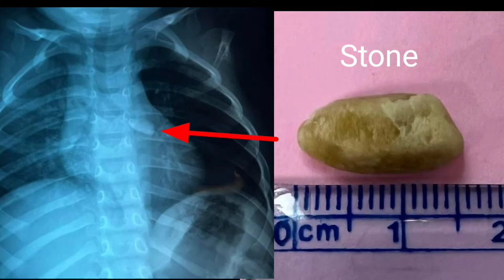Uncommon & Difficult Airway foreign body removal-SQUARE HOSPITALS LTD Dhaka Bangladesh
Very uncommon and difficult Foreign body in child’s airway…...
A-2 years 7month-old boy, suddenly developed cough and episodic respiratory distress for last 20 days, was treated as LRTI and pneumonia in primary health care facility without any improvement…
After admission in Bangladesh Shishu Hospital & Institute, X-ray chest revealed a radio-opaque substance in left main bronchus with hyperinflation of left lung. Then the child was referred to SQUARE HOSPITALS LTD Dhaka Bangladesh. The child and parents totally denied to have any episode of choking or aspiration…
during bronchoscopy the FB just over the opening of right main bronchus that was moving with respiration.
It was too slippery and smooth to hold with basket, 3 prong/raat-tooth forceps. Finally the FB removed by dormia basket with flexible bronchoscope.
It was a piece of stone  (measuring 1.6x0.7cm) used for construction of road.

For more videos please visit my You Tube channel
BD ENDOSCOPY

The procedure performed by.

Dr. Sarabon Tahura
MBBS, FCPS (Pediatrics)
Fellowship in Pediatric Interventional Pulmonology
Pediatric Interventional Pulmonologist

Foreign body aspiration is common in children between the age group of 6 months to 5 years. The common foreign bodies are vegetable foreign bodies like pieces of peanuts, betelnut (supari), almond (badam), kaju, etc. Others can be small parts of toys, metallic objects (screws, nuts, etc).

The common symptoms are bouts of cough after eating a food item (peanut, etc), choking (breath hold, turning blue), unexplained difficulty in breathing, wheezing (a whistling sound from the chest). Doctor may find a difference in the breath sounds of the lungs and a wheezing sound on hearing with a stethoscope.

Some non-food items (metallic objects like pins, screws, other small metal pieces, etc. ) can be seen in the airway in a Xray Chest. However, most food, vegetable matter and plastic toys cannot be seen on a Xray. Other changes in the Xray might suggest a foreign body like collapse of a part of the lung. It should be remembered that many children with foreign body aspirations can have normal chest xrays.
The only method to confirm or refute the presence of a foreign body in the airway is to perform a flexible bronchoscopy. Large foreign bodies can be life threatening as they can block the voice box (larynx) or the windpipe (trachea). Small foreign bodies can lodge in the windpipe or the other smaller airways (bronchi). This can lead to obstruction of a portion of the lung, infections and later can cause serious long term damage to the lungs. In this video you can see how a foreign body removed from the airway.( Foreign Body Extraction from the child's airway).